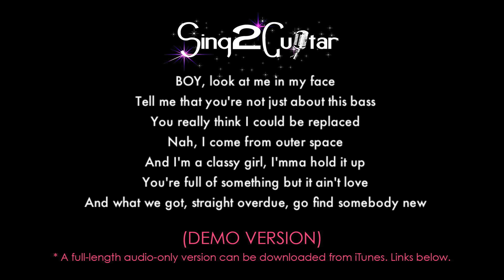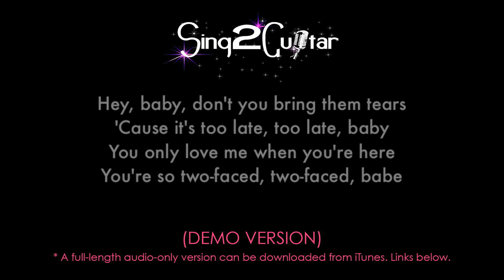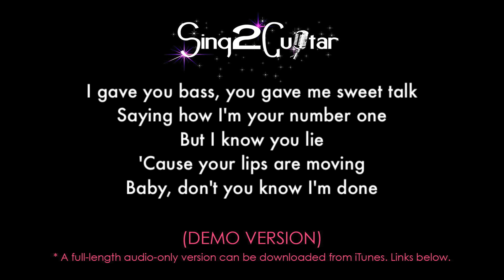Meghan Trainor - Lips Are Movin (Acoustic Karaoke)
𝗔𝗿𝗿𝗮𝗻𝗴𝗲𝗺𝗲𝗻𝘁 𝗡𝗼𝘁𝗲𝘀:
Key: G

1. @Sing2Guitar on YT | Mention @Sing2Music on Socials

1. Vote via our community page every New Music Friday
2. Write it in the Comments 💬 (we read them all)
3. Directly via:

00:00 Lips Are Movin Guitar
00:03 Lips Are Movin Instrumental
02:50 Sing2Guitar For You, Up Next

𝗟𝘆𝗿𝗶𝗰𝘀
Originally Performed By Meghan Trainor